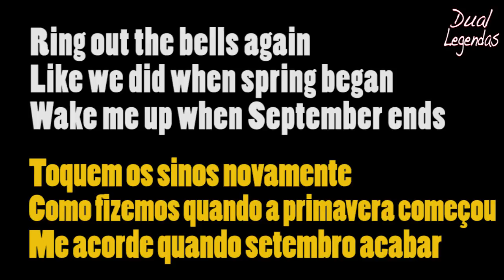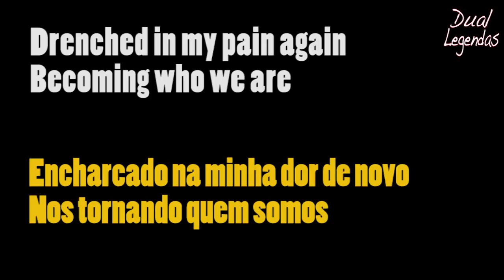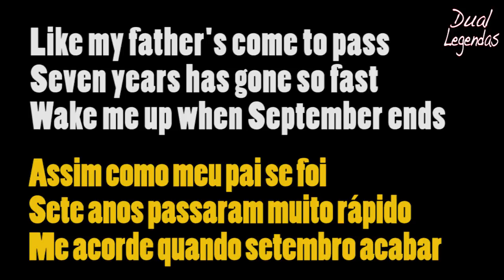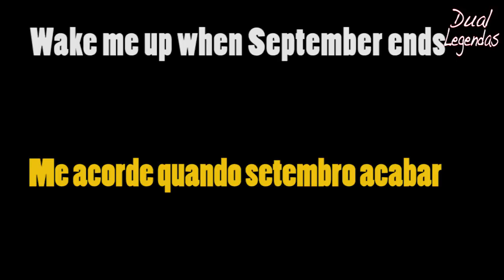Green Day - Wake Me Up When September Ends #218